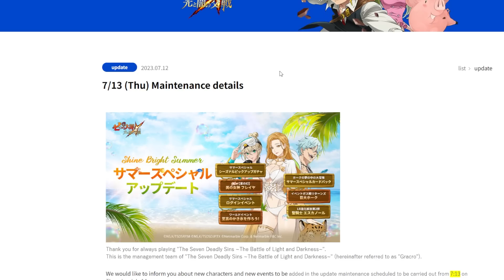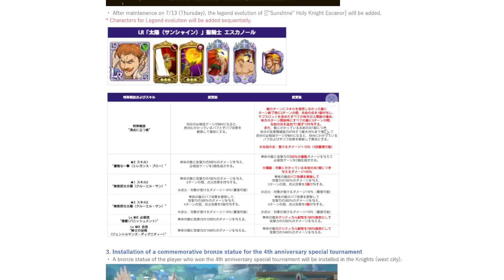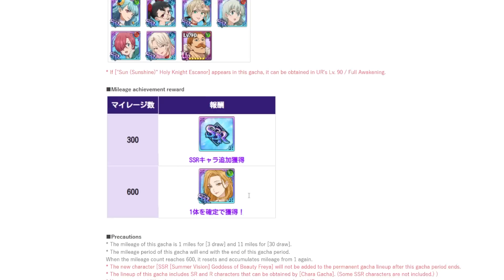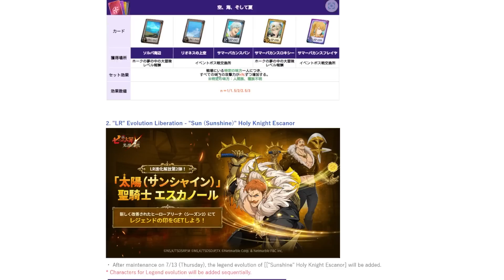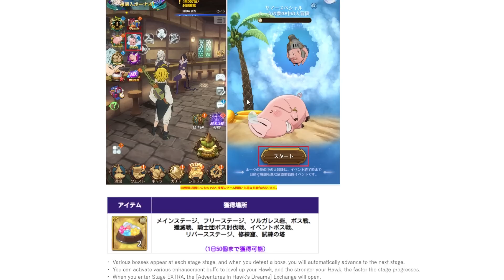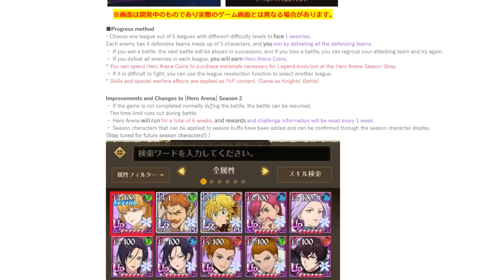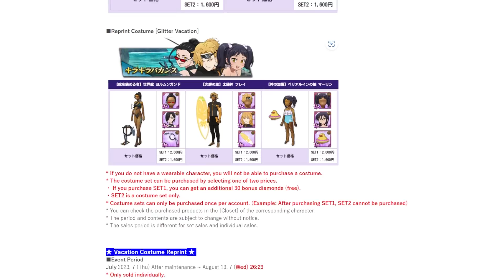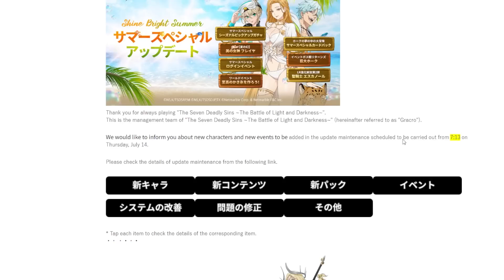GAME CHANGED FOREVER!! LR GREEN ESCANOR IS HERE!! SKILL & PASSIVE EXPLAINED!! [7DS: Grand Cross]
Your Name Kimi No Na Wa Nandemonaiya Remix No Copyrights Anime Soundtrack and OST | Anime song

My Hero Academia Opening 2『Peace Sign』Remix | Anime Song No Copyrights | Boku no Hero Academia OP 2

Attack on Titan Guren no Yumiya OP Trap Remix No Copyrights Shingeki No Kyojin | Anime Song

Attack on Titan Season 4 MY WAR OP RemixNo CopyrightsShingeki No Kyojin Anime Music | Anime Song